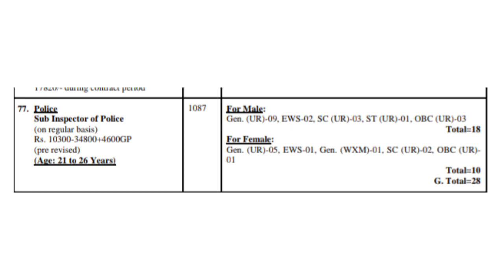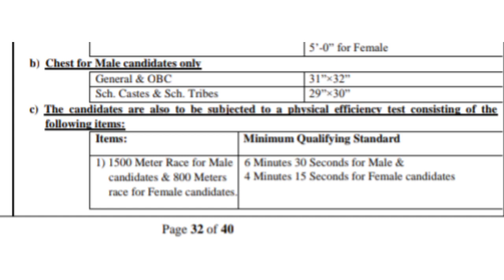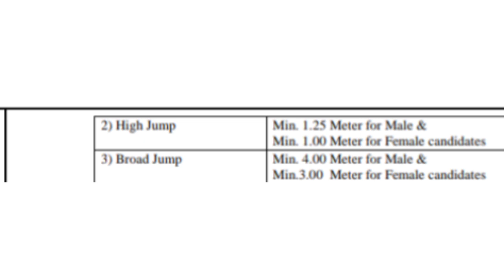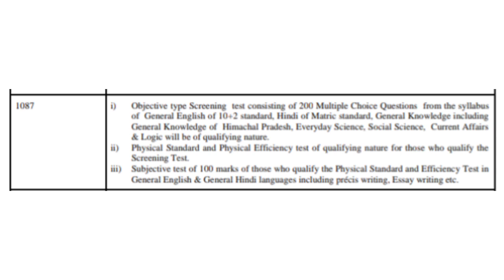hp police sub inspector bharti 2022।।age, salary, physical, exam full details ।।hpssc sub inspector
notification link